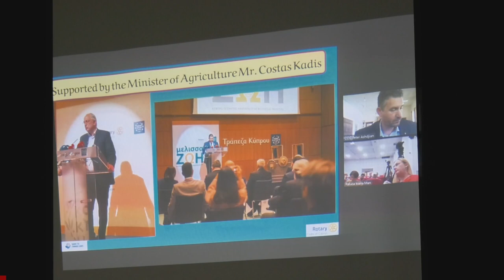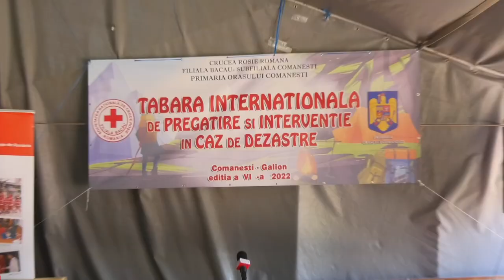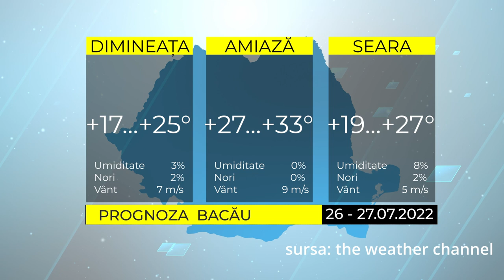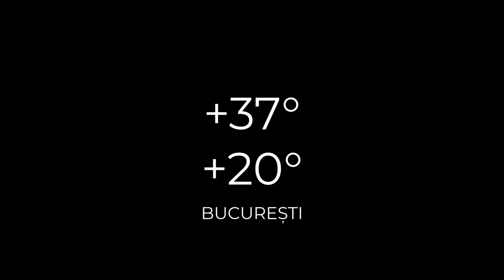ȘTIRILE ACUM TV | 26-27.07.2022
Iată care sunt cele mai importante titluri ale ediției:
- Veste buna pentru onesteni: Oneștiul va primi prin PNRR aproximativ 32 milioane de lei
- Lucrarile la centrul cultural multifunctional de la Larga- Dofteana la un pas de finalizare
- Start Taberei Internaționale de pregatire și intervenție în caz de dezastre- Comănești-Galion